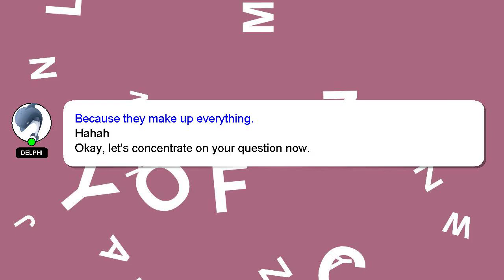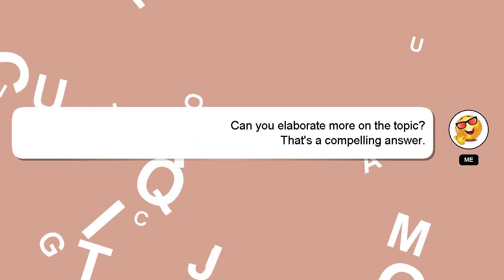C++ : Rounding with static_cast int ?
with Rounding : static_cast C++ ? int